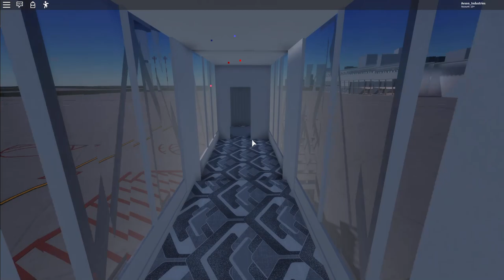Jenniah Jetway Early Function Testing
Few adjustments needed to the lower speed and max height of the Hydraulic, Jetway may also need a resize(Hopefully can do that without breaking the Jetway)
Any bugs etc again will be sorted out when its ready this week for use.
As its a Jetway it will of course be functional with all Aircraft. Check the Aeson Discord for more specific detail on its features